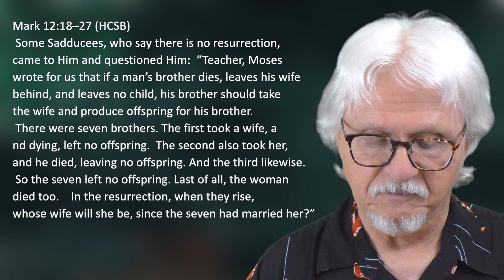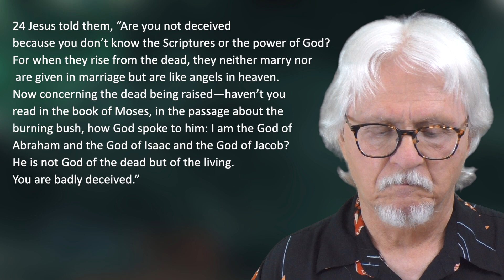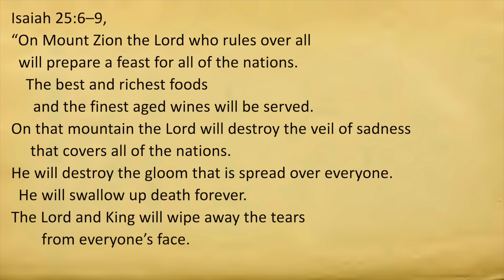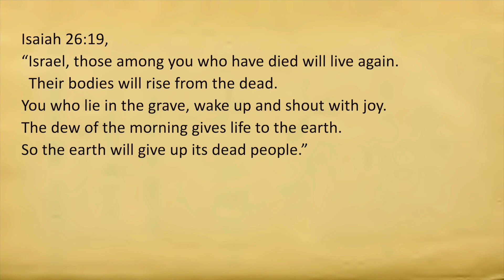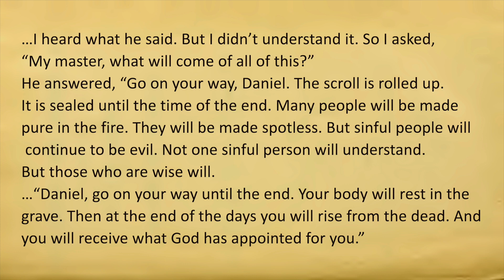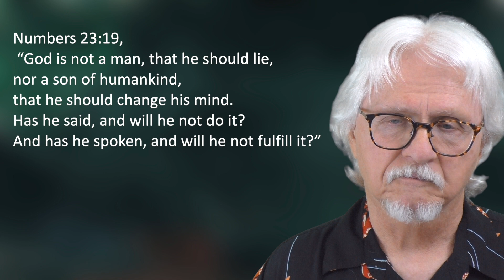Mark 12/18-27, The Most Relevant Bible Study Ever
As I get older, this topic becomes more and more relevant to me. I don't know why it wasn't relevant to the Sadducees, who came to question Jesus so they could arrest him. Jesus answers them in a way for which they have no rebuttal, but are challenged to have faith in God's covenant promise. We too, are encouraged to have the same faith in God's covenant promise for life after death.